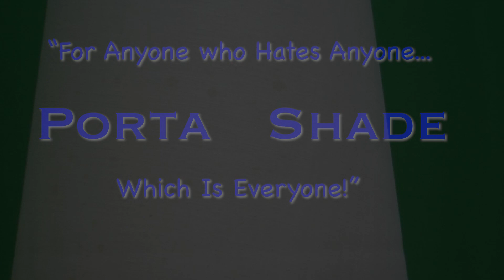Porta Shade Commercials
Exploratory Fall 2022
Commercial or Graphic Montage Assignment

Produced by Logan, Julia, & Zac